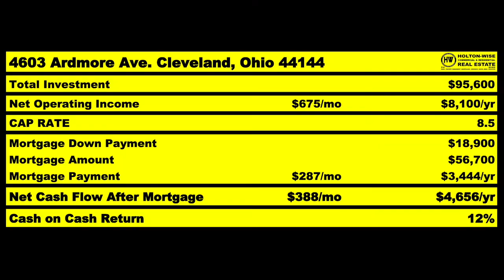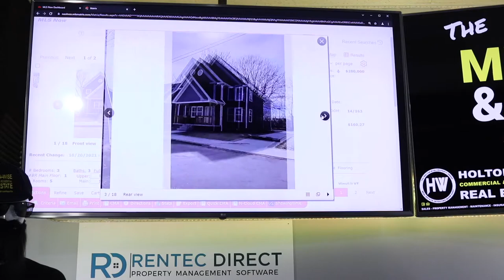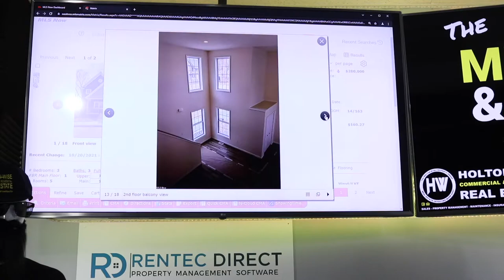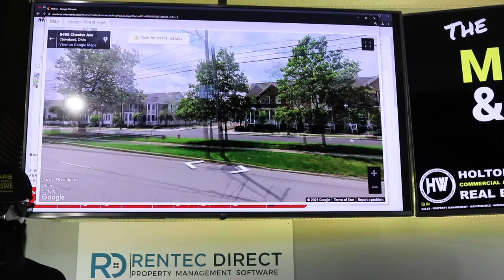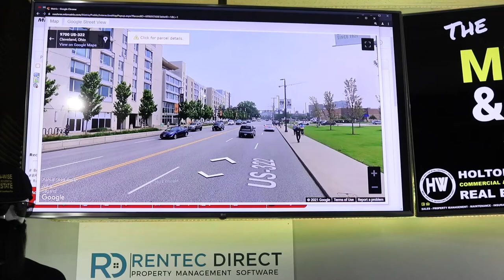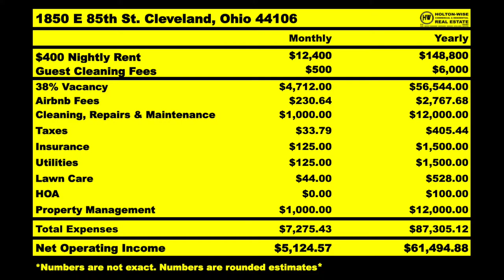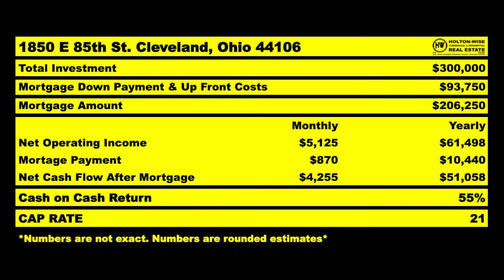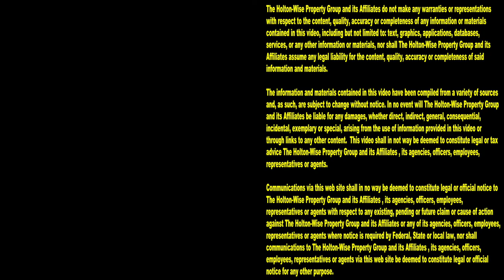Cleveland Real Estate Tax Loophole EXPOSED! | MLS Search & Analysis 1,187 - 1850 E 85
Investing in the Cleveland real estate market is appealing for a lot of reasons. The most common reason cited by out of state investors is the low barrier to entry. Simply put, housing in Cleveland is much more affordable than housing in other parts of the USA. Combine the low cost of housing Cleveland has with the large population of tenants seeking affordable housing and you've got yourself a great market for real estate investors. But guess what? That's not all. There is another reason investing in Cleveland real estate is great for investors. There is a little known Cleveland tax loophole that allows real estate investors to avoid paying property taxes on their Cleveland houses for 15 years. Tune in to the 1,187th episode of The MLS Search & Analysis Show to see how you can make a lot of money buying Cleveland real estate utilizing this Cleveland property tax loophole.

📺 HELPFUL RESOURCES
Holton-Wise FAQ